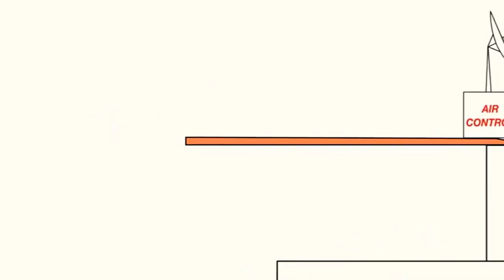25 вересня 2021 р.